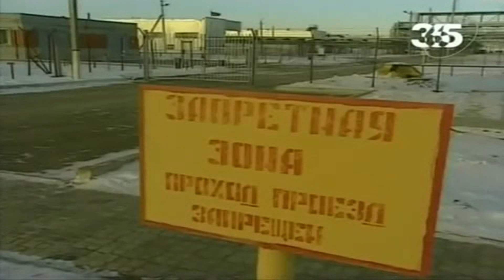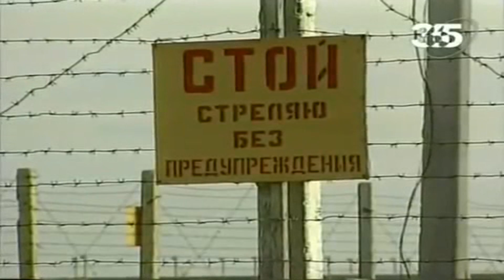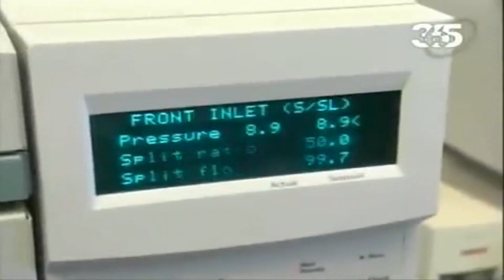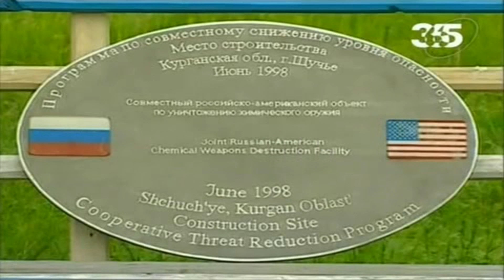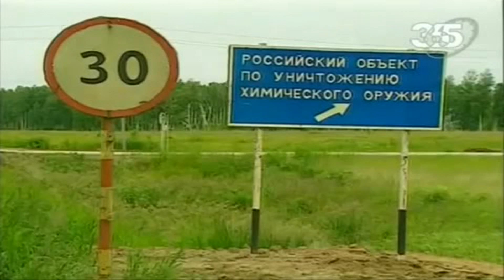Химическое Оружие Работа над ошибками. какое оружие, новейшее оружие россии 2014 видео.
Различные сюжеты  про военную тематику. Видео-сюжеты как современной так и историческойвоенной техники, экипировки, самолетов, бронетранспортеров,  кораблей, военных роботов а также ядерного и энергетического оружия.
А также невероятные истории про различные военные операции как современности так и прошлых лет.
Невероятные загадки военной истории и сверхновые исследования в нише вооружений и футуристические проэкты оружия будущего...